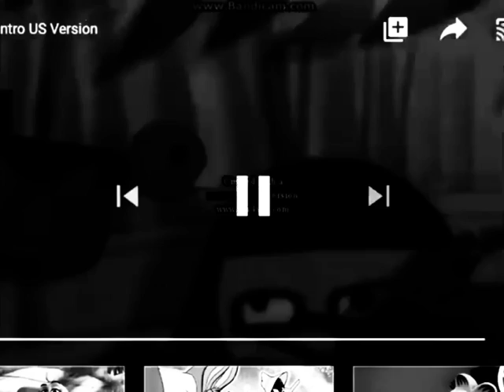May 1, 2021